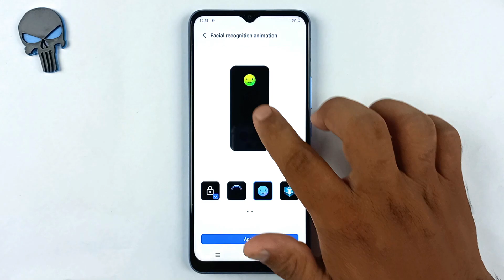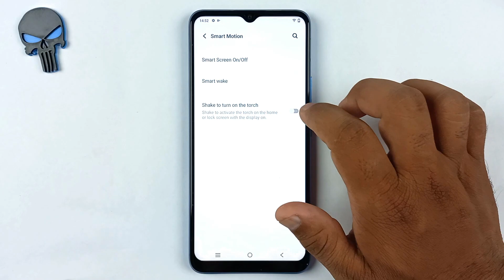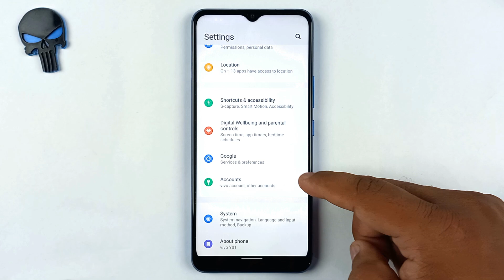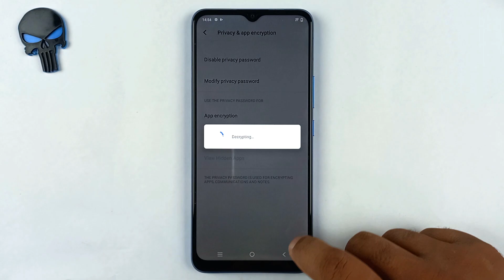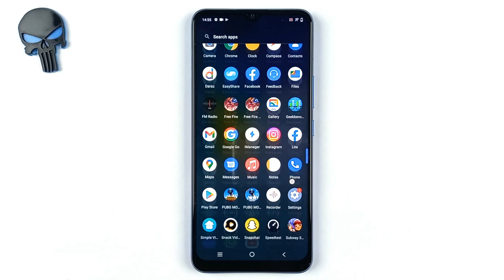Vivo Y01 Top 5 Best/Hidden Features | Tips & Tricks